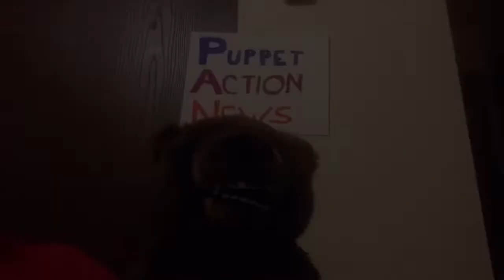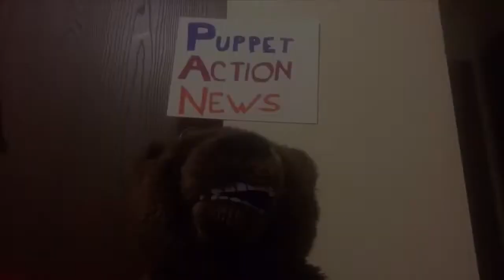Puppet Action News Episode 6: The New Football Team